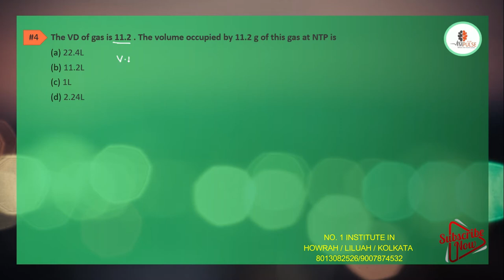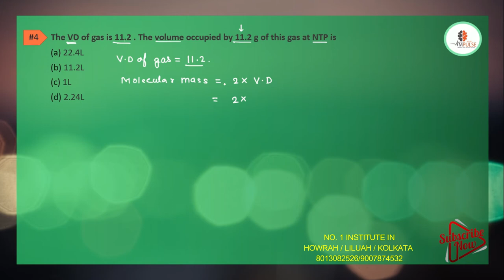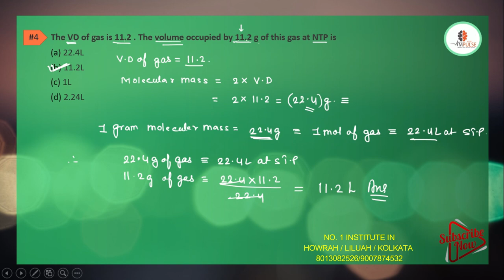The VD of gas is 11 2 The volume occupied by 11 2 g of this gas at NTP is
A.11.2 L
B.22.4 L
C.1 L
D.44.8 L